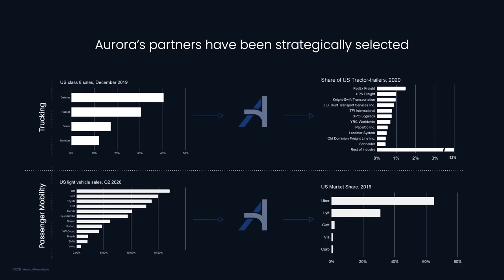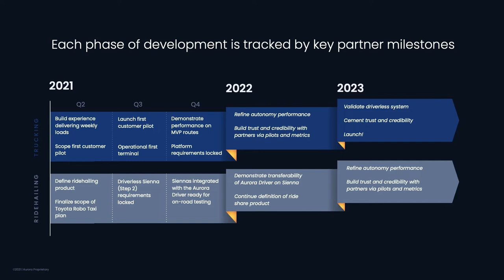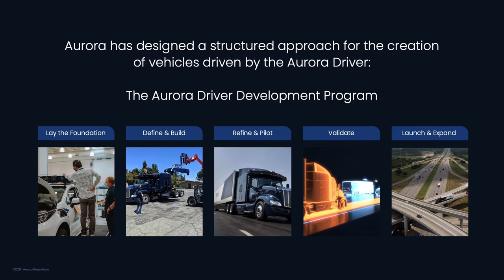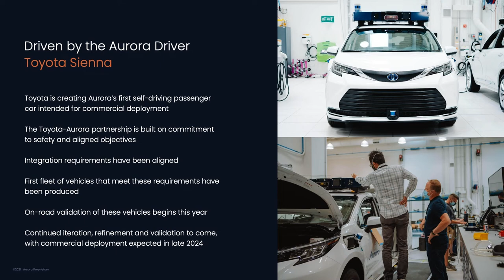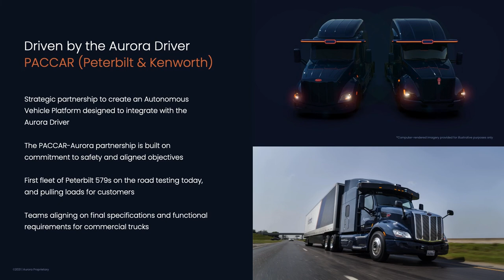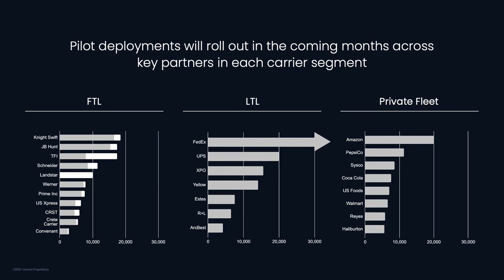How Aurora’s partnership ecosystem will accelerate the commercialization of the Aurora Driver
Learn how we’ve forged strategic partnerships with some of the world’s leading transportation companies— including ride-hailing network Uber, truck manufacturers PACCAR and Volvo Trucks, and the world’s largest automaker Toyota—setting us up to deliver the Aurora Driver in both trucks and passenger vehicles, and how we are establishing logistics partners, like FedEx, to help define and refine our product solution and deploy commercially.